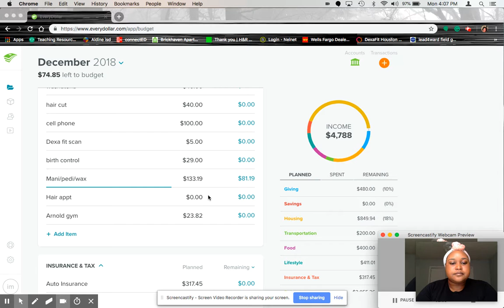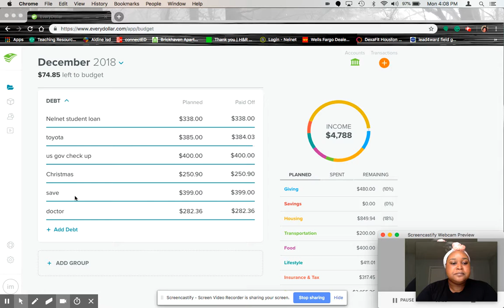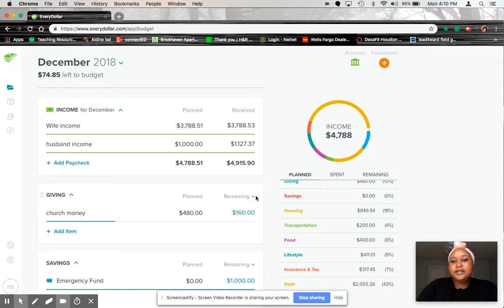December budget wrap up!!!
Hello guys!! in today's video, I am sharing with you my December budget with real numbers to show you how we are stretching every dollar that comes into our household to kick debt goodbye.